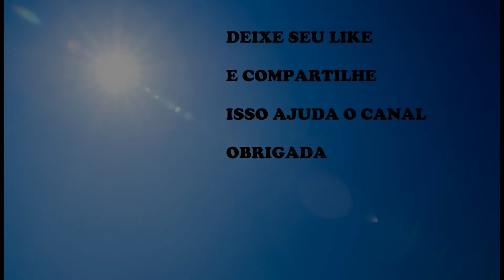MILVAN E A PRINCESA audio livro de uma historia infantojuvenil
Milvan e a Princesa é uma historia de amor e coragem!